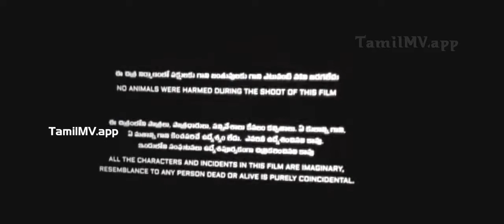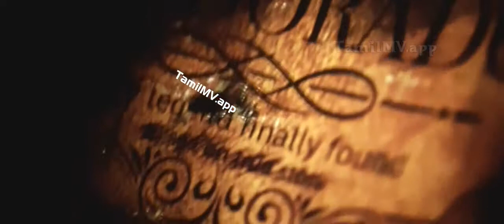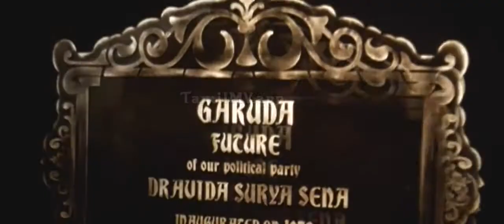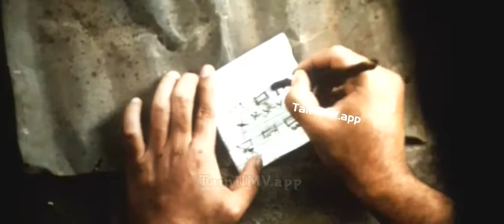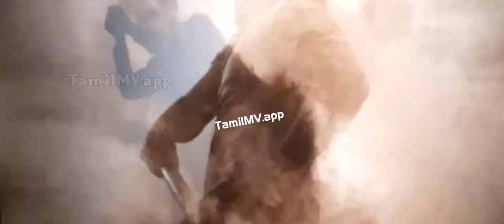KGF FULL MOVIE HINDI DUBBED FULL HD BUT HALL PRINT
Awesome movie so guys most be watching